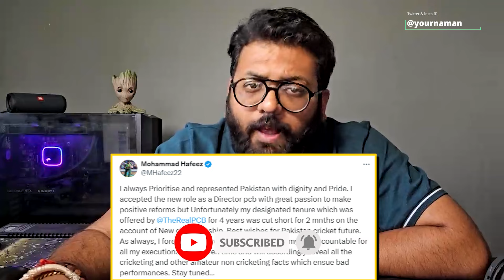Mohammad Hafeez warns Pakistan cricket board PCB of exposing cricketing and non cricketing issues in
Mohammad Hafeez warns Pakistan cricket board PCB of exposing cricketing and non cricketing issues in#Shorts